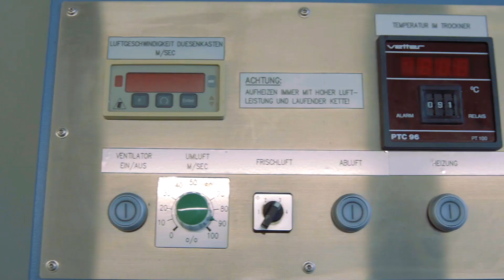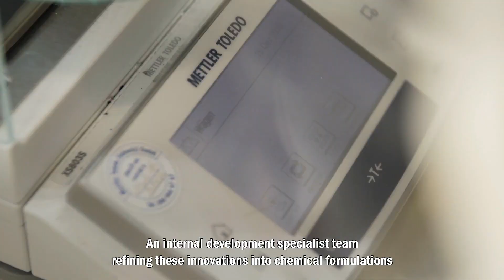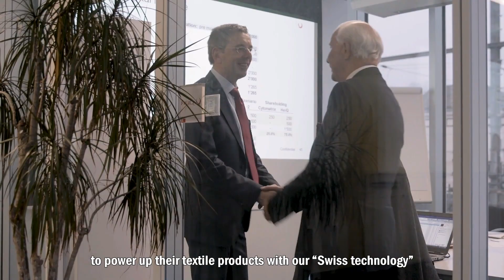Differentiate. Innovate. for textiles - HeiQ Corporate Presentation Video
HeiQ Differentiate. Innovate. Corporate Video– revised in June 2018
Our two founders – Dr Murray Height and Mr. Carlo Centonze (currently Chief Science Officer and HeiQ Group CEO, respectively) – introduce to you what we do, why we do, and how we do.
HeiQ is a leader in textile innovation creating some of the most effective, durable and high performance textile technologies in the market today.
We aim to improve the life of billions of people by perfecting an everyday product – textiles.

HeiQ is founded in 2005 as a spin-off of the Swiss Federal Institute of Technology in Zurich. There was a story. After a week of hiking in the Swiss Alps our friends began to keep their distance from us, because we had quite smelly shirts. And we thought to ourselves surely science can help solve this problem. How can we help textile brands innovate in clothes that smell fresh and feel comfortable all week long?

Since then, we have been continuously bringing innovative solutions to meet consumer needs and create novel demands. We have engaged with our brand partners along the entire textile value chain to innovate and differentiate their products and capture the added value at the point of sales. HeiQ has employees of 20 nationalities on 4 continents Today, HeiQ works with more than 40 PhD’s and research scientists around the world.
We group our key innovations into product families, each delivers a specific performance effect for textiles.
Two examples: HeiQ Smart Temp provides textiles with the ability to dynamically respond to body heat, keeping you cool and dry when you are hot, and retaining body heat when you get chilly. This keeps you comfortable at all times.

HeiQ Clean Tech makes processing of textiles more ecological, improves productivity and efficiency of textile manufacturing, and helps to significantly lower CO2 emission. In many cases by more than 30%.

Innovation is creating value by doing things differently. We innovate through 4 aspects:
Our boundless research network gives us access to the scientific world for innovation ideas; An internal development specialist team refining these innovations into chemical formulations, tailored to each brand partner and product line; Our novel chemical engineering methods bring these innovations to life; Our marketing competence helps brands ensure the tangible benefit of the technology is communicated to their consumer, and its added value is captured at the point of sale.

HeiQ collaborates closely with all our customers from all over the world to power up their textile products with our “swiss technology” – always a guarantee of quality and reliability.

We are a diverse, tough, agile and competent team who are innovative and love to make a difference.

Together, we Differentiate. Innovate. for textiles.